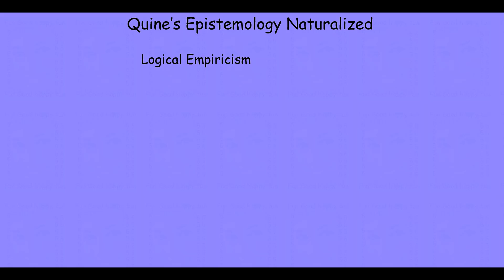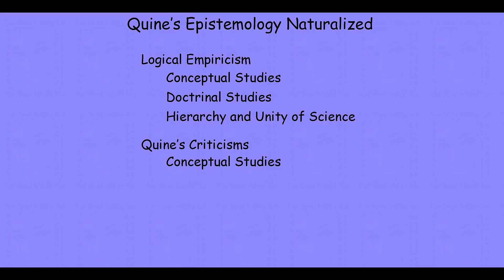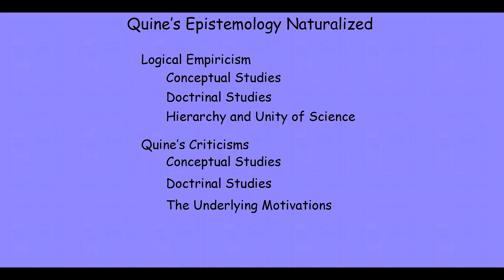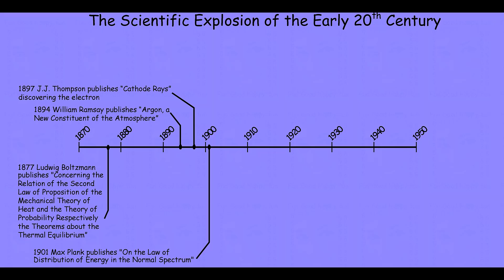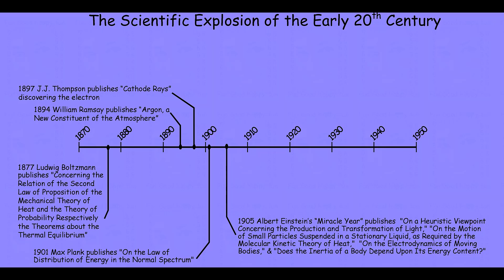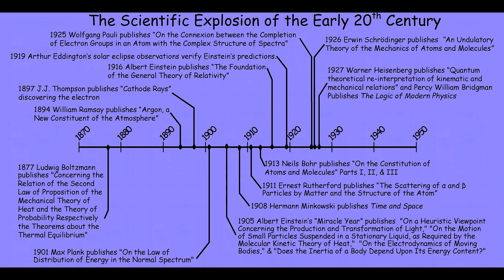quine epistemology naturalized 2 f20